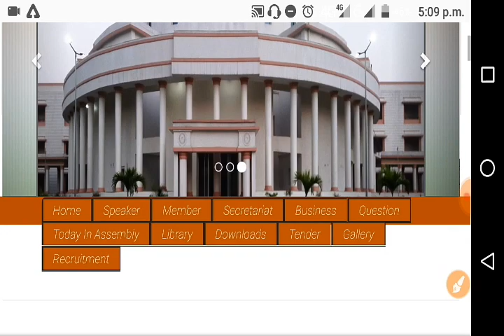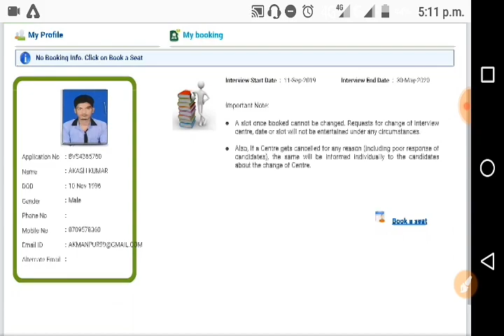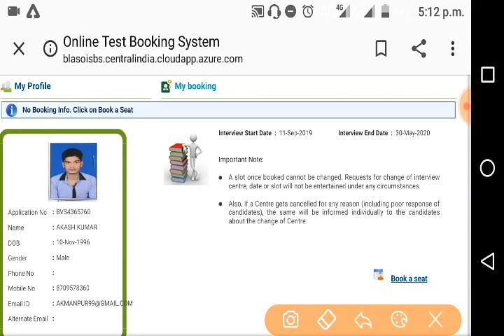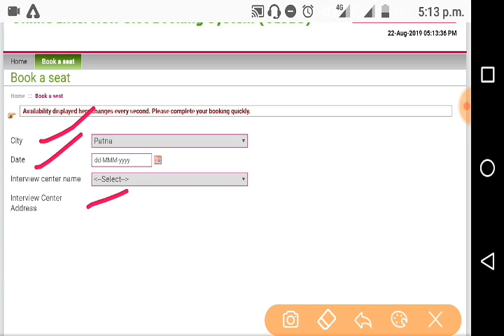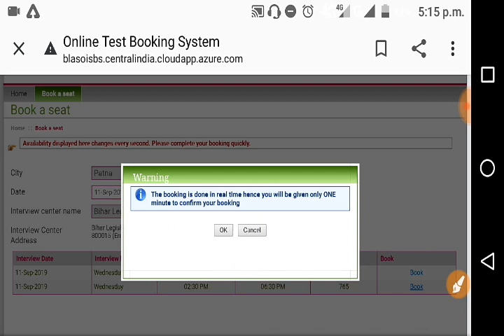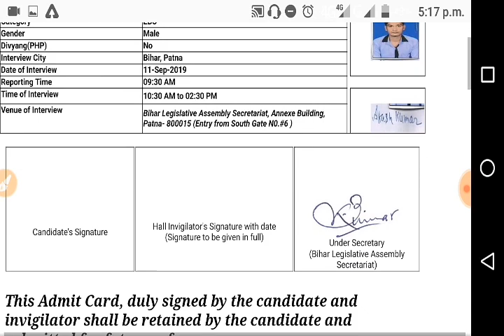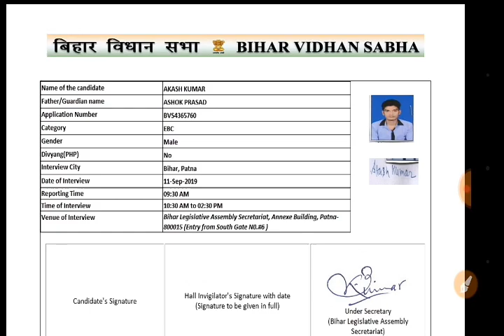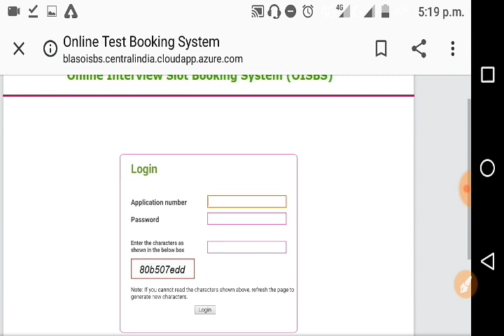Bihar vidhan sabha | slot book | Download admit card | How to slot book & Download admit card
Hlo friends,

Others Government Jobs Link,

"हेलो दोस्तों अगर मेरे इस युटुब चैनल से या इस वीडियो से आपको अगर थोड़ा भी मदद मिला हो तो प्लीज इसे लाइक करके साथी अपने दोस्तों में जरूर शेयर करें और इस यूट्यूब चैनल को सब्सक्राइब कर ले"